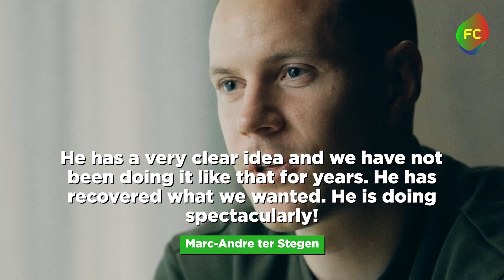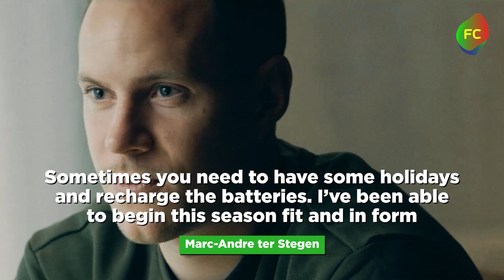That's how XAVI turned TER STEGEN into an ABSOLUTE BEAST again! BARCELONA' new leader!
Marc-Andre ter Stegen has become the first goalkeeper in the history of La Liga, who has kept a clean sheet in 10 of the first 12 games of the same season! The German has risen from the ashes like a phoenix and in today’s video we are about to tell you the secrets of Blaugrana goalkeeper.

Numbers

Yeah, you have heard that right. At the start of the campaign, Barcelona did not concede in 10 out of 12 matches! In fact, not very observant football fans might not have paid enough attention to this, given the Catalans failures at the Champions League, as well as the recent defeat by Real Madrid in El Clasico.

However, judging solely by La Liga, Barca's defensive results are quite impressive, with the lion's share of the credit should belong to Marc-André ter Stegen. To be more exact, in 12 league fixtures, Barcelona conceded only 4 goals, and 3 of them in one clash against Real. As for the other 11 rounds, ter Stegen got the ball out of his own net only once until the duel versus Real Sociedad, in which the Catalans outclassed the opponent with a score of 4:1.

Believe it or not, Barcelona's defense is by far the best in La Liga. The closest competitors in this regard - Real Betis and Villarreal - conceded twice as many, 8 goals each. Meanwhile, their biggest rivals Los Blancos conceded 10 times in the race for the title.

Just for comparison. Last year, Ter Stegen had only 7 clean sheets in 35 La Liga appearances. Now he already has 10, with not even a third of the season passed yet.

At the time of this video’s release, Ter Stegen has made 25 saves. Moreover, not only does he help the team from time to time, he actually affects the final result. For instance, take the 0-0 draw against Sevilla, where he made a key save after a killing moment from Ivan Rakitic. After such a shake up, Barca scored 3 and eventually sealed a convincing victory. Needless to say, the German saves the day on a regular basis.

What’s more, Marc-Andre does a great job not only at catching and reflecting the ball. This season, the accuracy of his long passes makes 62 percent, which is a very solid tally for a goalie. No need to talk about the accuracy of short passes, as here the figure is higher than 90%. The goalkeeper’s ability to play the ball with his feet cannot be overestimated in modern football, especially for the methods Xavi tries to implement.

By the way, in the La Liga Matchweek 7 game against Mallorca, Ter Stegen reached the milestone of 500 minutes without conceding goals in the Spanish championship. It was his best run during his eight-year spell at Camp Nou. Ultimately, the streak extended to over 600 minutes. In order to set his personal best, Marc-Andre had to work hard through many matches.

“Marc is in a stellar moment,” Xavi praised his goalkeeper in the post-match interview.

System

Sure, Ter Stegen does not conquer these numbers alone, as he is inspired by the way Barca have begun to defend this season. The progress compared to the previous campaign is unbelievably impressive - at the same point of the 2021/2022 campaign, Barça conceded 15 goals already.

“We have worked on our defense. We concentrate a lot to avoid counter-attacks and play high up the pitch. We have improved defending set pieces and we play more in the opposition half, and there is competition for places, which makes everyone more focused,”  Xavi explained Barca's performance upgrade at the beginning of September.

Right after the aforementioned clash against Sevilla, Marc-Andre praised Xavi in the highest tones for finding the team’s new identity, which the goalkeeper believes has helped them improve in defense.

“He has a very clear idea and we haven't been doing it like that for years. He has recovered what we wanted. He is doing spectacularly. We fight for the teammate beside us and for the whole team,” Ter Stegen noted the manager’s fruitful work.

Simplifying the idea of ​​​​Barca's build-up from the goal, which suits Ter Stegen so well, here is how it looks like. Upon doing a goal kick, the 30-year-old German always has three options for a short pass and two options on the wings for a long one.

When Blaugrana place either Araujo or Kounde on the right wing of the defense, the build-up is formed with the right-back mixing these three options for short passes together with two centre-backs. The roles of options on the flanks, on the other hand, are carried by the left-back and the right winger. As a result we get some kind of hybrid formation, similar to what we saw in the match versus Sociedad.